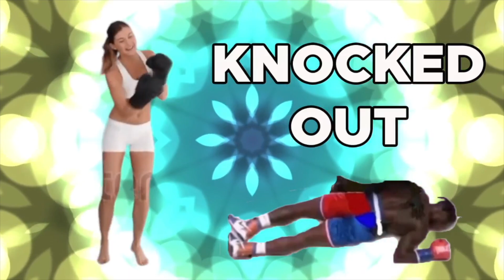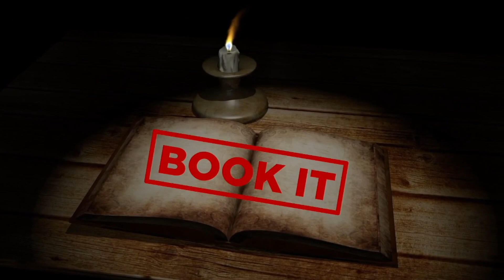Miami SWEPT - Where do the Heat go From Here? - Sign Kawhi? - Let Nunn Walk?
Ben Rogers and Ryker Richard break down where the Heat go from here after getting swept!